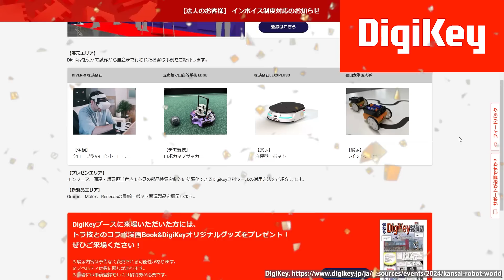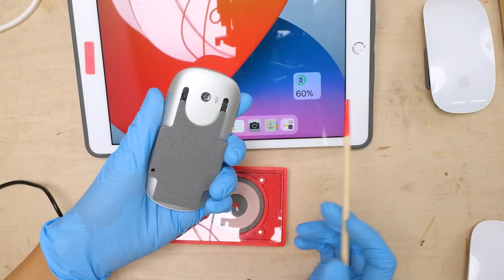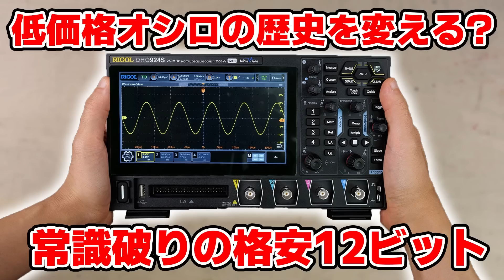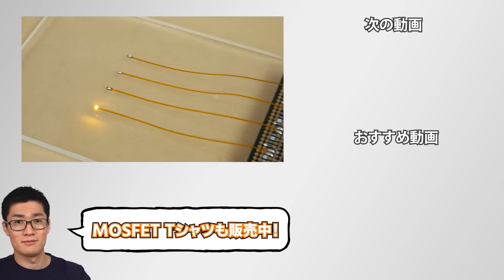異様な充電方式のアップルマウスをワイヤレス給電できるように改造する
ディジキーが関西ロボットワールド2024に出展します!!!
ディジキーの部品を使ったデモ展示やロボット関連の最新製品の展示アリ!
DigiKey ✕ イチケンのコラボプリント基板も数量限定で配布予定なのでぜひお越しください｡
~~~詳細~~~
日時：2024年5月30日(木)～31日(金) 10-17時
場所：インテックス大阪
ブース位置：3-14

◤目次◢
00:00 MagicMouse2をワイヤレス充電対応にします
00:41 ロボットワールド2024にDigiKeyが来るぞ
01:21 AppleMagicMouse2の問題点
02:14 ワイヤレス給電について解説
04:33 給電モジュールの動作確認
05:32 マウス本体側の改造
10:23 受電モジュールの取り付け
12:24 送信モジュールの組み立て
12:57 実際に使用してみる
14:19 今回のまとめ